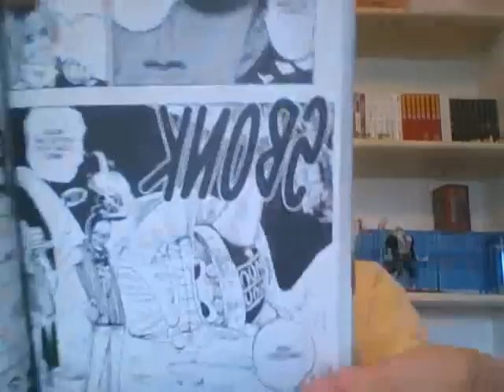Commento al capitolo 739 Onepiece " Capitano "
Commento all' ultimo capitolo di Onepiece
Mia pagina Facebook